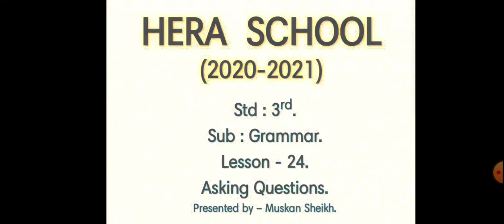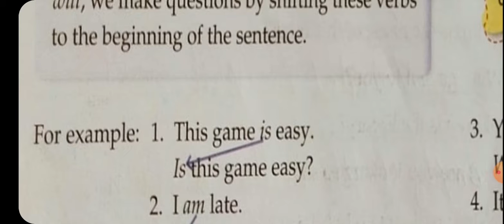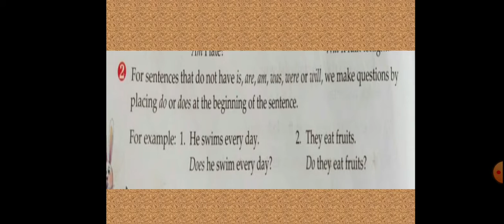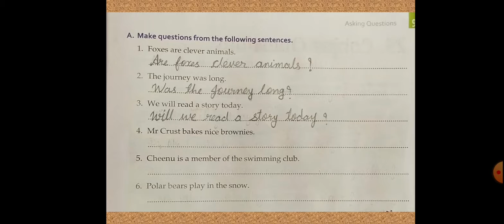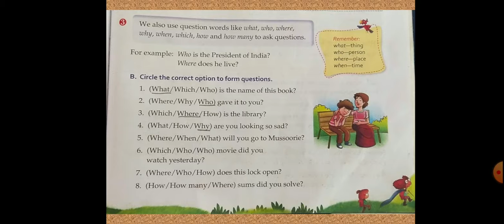3rd / Grammar / L-24 / Asking Questions.